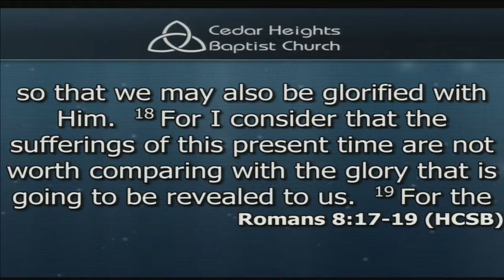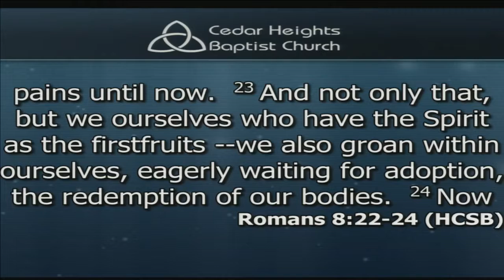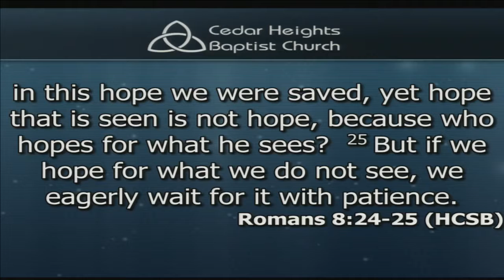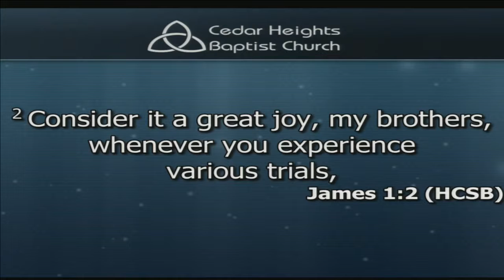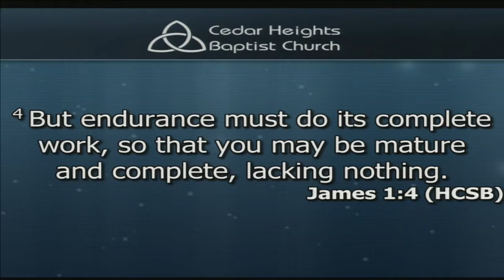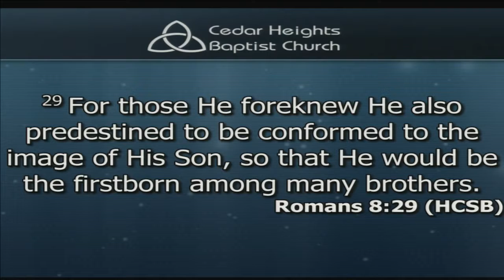Our Promise Revealing - Romans 8:18